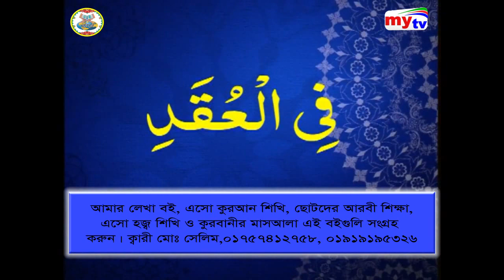সূরা ফালাক্ব এত সুন্দর করে শেখা যায়, দেখুন আপনিও পারবেন, ক্বারী মো: সেলিম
SAHIH T'LIMUL QURAN FOUNDATIN, BANGLADESH